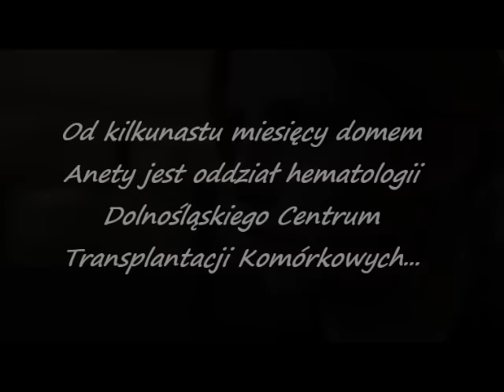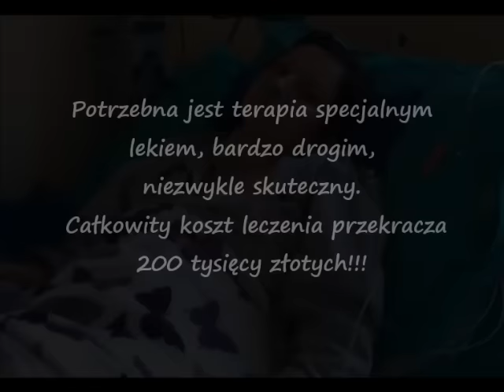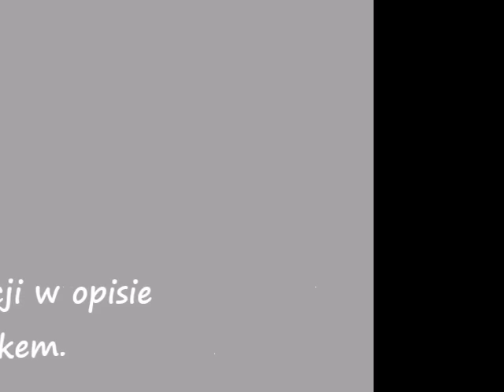Nadzieja na ŻYCIE - Aneta Walczyła z RAKIEM (*)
Po ciężkiej walce o życie, 1 maja 2016 r, odeszła Anetka ;(

Walczyła do samego końca, ale niestety nie udało się wygrać, zostawiając Męża, Kochających ją DZIECI i Rodzinę.